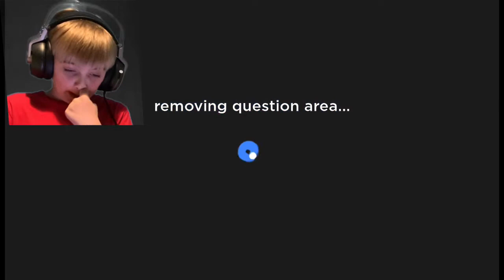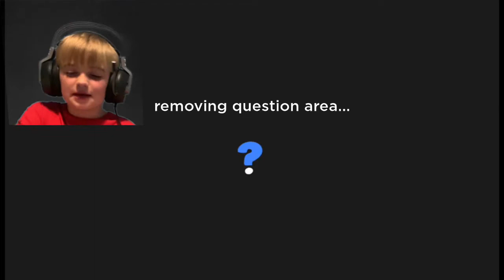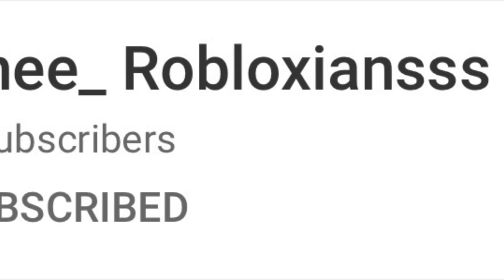ROBLOX Gameplay - Clueless with Angel of Guacamole plus Shoutouts - please read description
ROBLOX Gameplay - Clueless with Angel of Guacamole plus Shoutouts -

Angel of Guacamole
Thee_Robloxiansss
Leon Robinson
EmeraldOwl Hunter
Rayan Gamerz
Game_Time 0808

They may sub back so you all get more subscribers and get to watch loads of cool videos! :)

We are brothers from Derby, England and we love gaming! Let us know where you are from. We’ve made some cool YouTuber friends all over the world!

We play a lot of Roblox and Fortnite and we do a few other random videos too which you might like - Pokemon, Lego, unboxing, experiments, baking etc 🌟

We make new content most days so hope you enjoy the videos and keep watching!